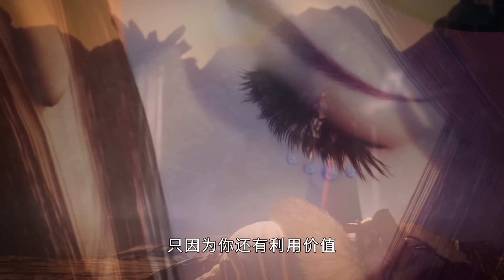【2024热血国漫】《杯莫停》EP01-10 未删减版大合集 FULL | 百炼江湖人未尽，枯骨如山杯莫停 | 玄幻武侠漫【未删减版】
《画江湖之杯莫停》合集版每周三、六日上午12:00更新三集
Update Everyday Wednesday & Saturday at 12:00 am (GMT+8)

简介
杯莫停，情难忘！
北宋风云，英雄辈出！
御龙堡二公子完颜政，天资出众，俊朗不凡，与南疆鸣凤阁之女文婧，美丽善良，倾国倾城，因婚约相识，两情相悦。
然而，一场突如其来的阴谋，打破了平静的生活。完颜政的父亲被害，御龙堡陷入危机。
为了查明真相，报仇雪恨，完颜政踏上了充满血雨腥风的江湖之旅。一路上，他遇到了形形色色的江湖人物，经历了各种各样的考验，也逐渐成长为一名成熟的武林高手。
与此同时，完颜政与文婧的爱情也因各种阻碍而变得更加艰难。他们能否冲破重重阻碍，最终走到一起？